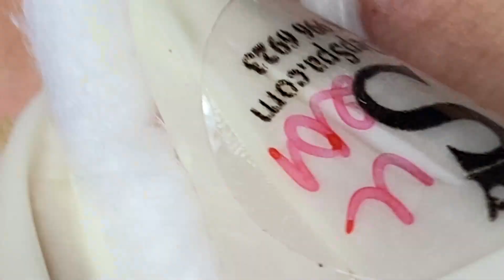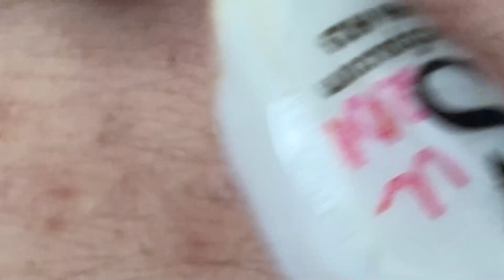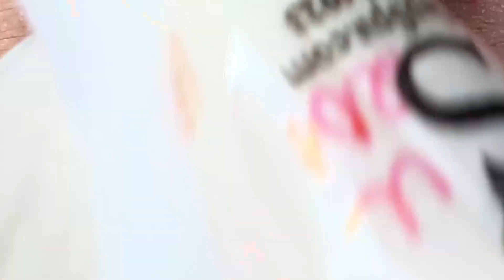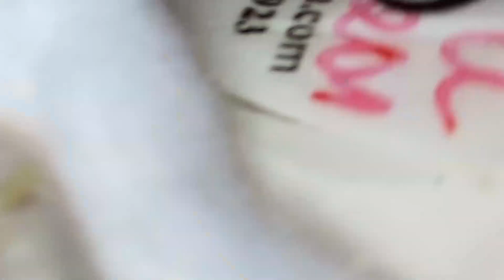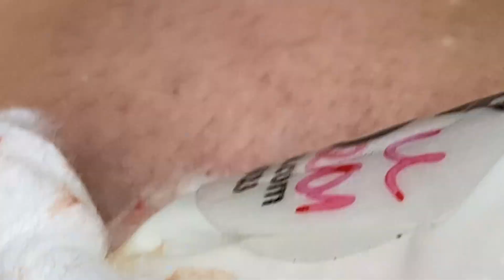Make Your Day Relaxing # 5701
IMG 1286 uyen trv